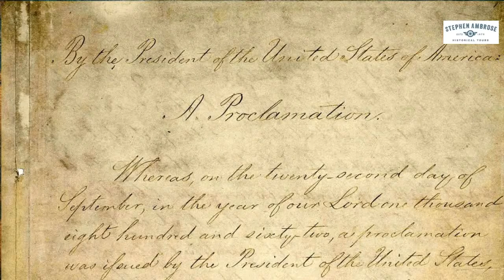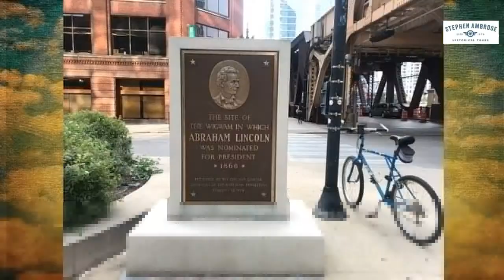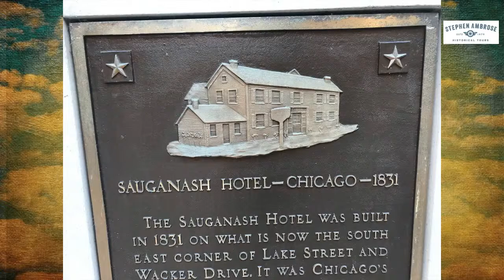History Happy Hour Week 24: Lincoln as Commander in Chief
This week on History Happy Hour:  As president Abraham Lincoln mobilized the Union Army, established a draft, squashed civil liberties when he felt it was needed, and shuffled through generals until he found the ones who could win the war. He even ventured out in the field one with his own improvised command! Host-historians Chris Anderson and Rick Beyer talk to Civil War historian Gerald Prokopowicz, host of the Civil War Talk Radio podcast,  about how Lincoln did managing his generals, his armies, and a republic at war with itself.  Lincoln as Commander in Chief.  Sunday at 4 PM ET on History Happy Hour, the spot where history is always on tap.